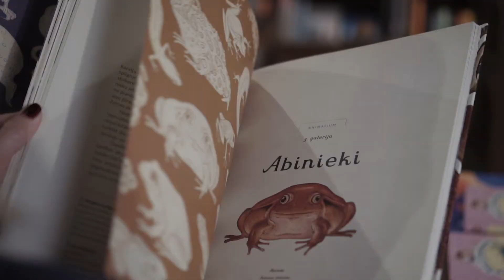Keitija Skota, Dženija Brūma ANIMALIUM